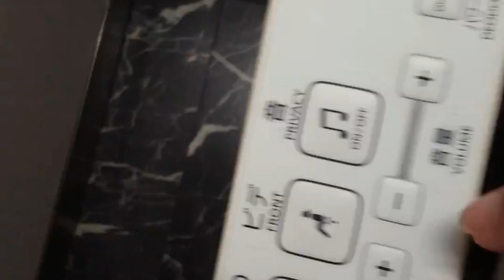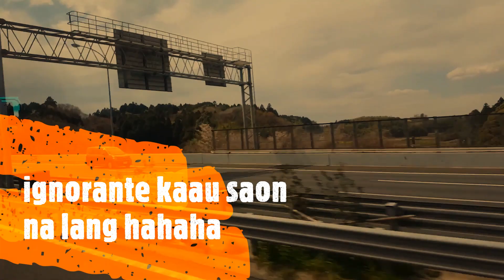what happen me in Japan? watch to know